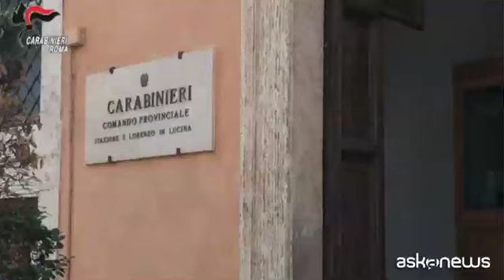A Roma arrestata "lady shopping", tradita dagli acquisti Vuitton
Roma, 30 ago. (askanews) - Tradita dalla sua ossessione per lo shopping di lusso.
E' finita di nuovo in manette la 31enne soprannominata "lady shopping", già arrestata a inizio agosto a Roma per aver rubato una borsa Gucci da 29mila euro.
Questa volta i carabinieri l'hanno riconosciuta mentre si aggirava tra le vie del lusso del centro storico e quando hanno notato che con altri tre complici, due donne e un ragazzo, tutti cileni come lei e con precedenti, entravano in un negozio Louis Vuitton di via del Tritone per poi uscire con tre buste vistose, sono intervenuti. Avevano pagato gli acquisti da circa ottomila euro con due carte di credito rubate e ancora bloccate, intestate a una statunitense vittima di borseggio poche ore prima in un ristorante. La merce è stata recuperata e restituita e le carte di credito sequestrate. I quattro sono stati trattenuti in attesa dell'udienza di convalida. Dovranno rispondere dei reati di ricettazione e indebito utilizzo di carte di credito continuato in concorso.